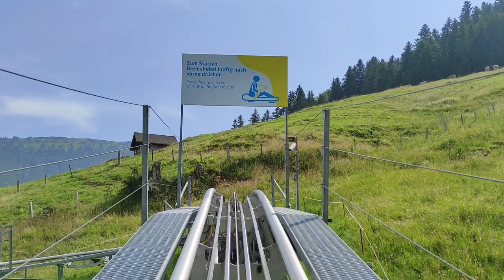Appenzell Switzerland 🇨🇭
Namaste

Hi ,i'm Raju ! Namste to everyone. Join me and see how my life chanced, from a boy growing up in a small village in India to a man traveling in the world and discover the secrets of a shanti life style. you are invited to follow my journey and we can share ideas, life expiries ,good advices and enjoy the beauty of this world. All in my channel .